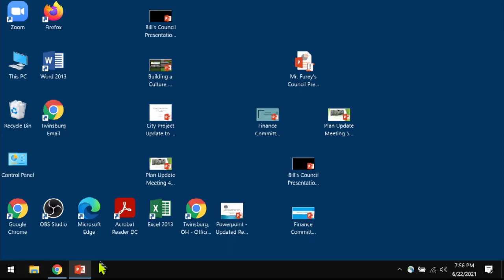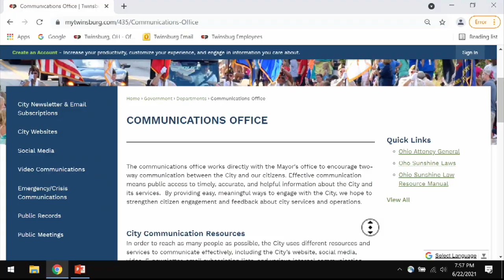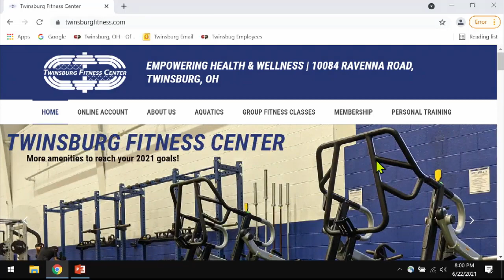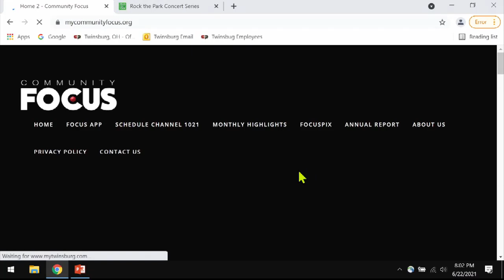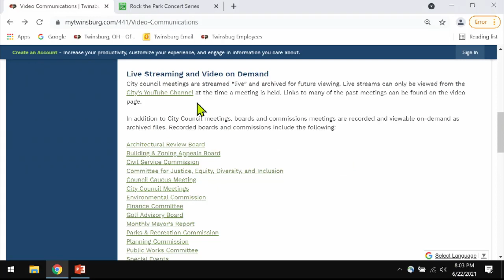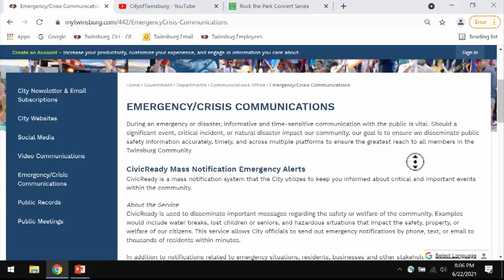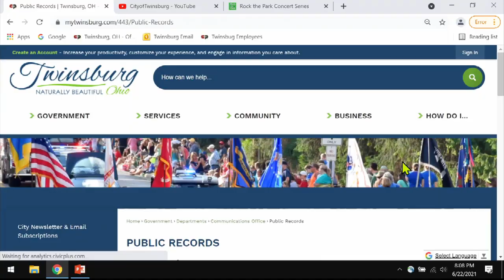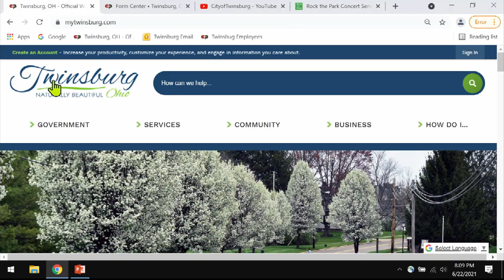City of Twinsburg Council Meeting - June 22, 2021